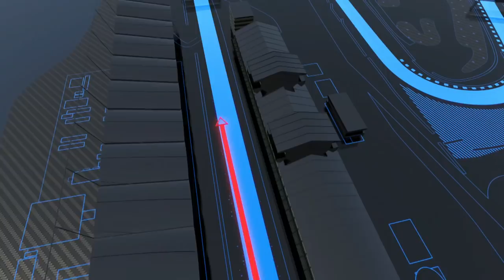Autobahn F1 Show: de Grand Prix van Hongarije (SYLVANA IS TERUG)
Jó napot kivánok! Het is tijd voor de laatste race voor de zomerstop, daarna moet u verplicht vier weken afkicken. We gaan eruit met een knaller, de Hungaroring is een circuit waarop Max Verstappen winkansen heeft. Sylvana IJsselmuiden en Steijn Schothorst lopen je door de ins & outs.